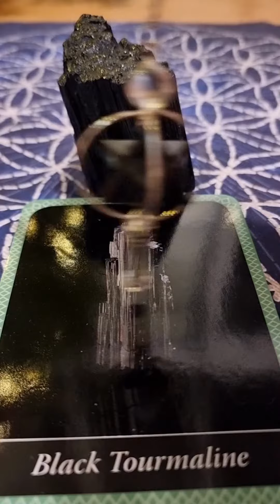Inner battle of dark versus light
The inner battle: the conflict between dark & light within our cells.

Full soul journey to assist with the physical evolution required so you can more easily hold more light will be available for full members in my soul jouney portal.

Tourmaline energy can be used to protect against negative energy attacks, both on a spiritual and physical level.

As part of the ascension process, we have been receiving various upgrades in order to help our inner light to shine brighter, and this can cause a conflict within our body due to thousands of years of programming which kept us stuck thinking we are not divine beings of light.

Affirmations have also been causing such inner conflicts.

✅️We need to take responsibility to consciously integrate the New ways we want to be while also healing any resistances we may notice in our bodies.

✅️We need to feel into our bodies to know what we need, and create from within, become our own Alchemist.

No more waiting for external fixes. You are the solution you have been waiting for.

Higher dimensional soul exploration Courses & 1 to1 sessions to release limits, embody your soul purpose & talents.

music permission granted by Stellar Scared Songstress